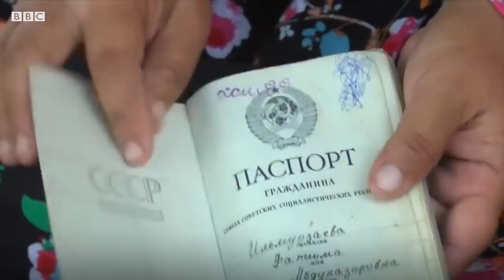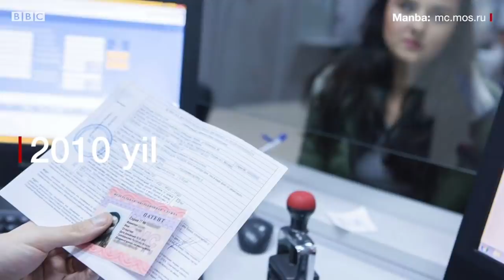Россия-Ўзбекистон: 30 йилда ишчи кучи экспорти қандай шаклланди? Янгиликлар - BBC News O'zbek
1991 йилда Россия ва Ўзбекистон тарихида содир бўлган глобал ижтимоий-сиёсий ўзгаришлар собиқ СССР аҳолисининг миграциявий ҳолатларига таъсир қилмай қолмади.
Ўтган 30 йил давомида Ўзбекистон Россия учун миллионлаб ишчи кучи етказиб берувчи мамлакатга айланди.
Бу жараён қандай шаклланди?